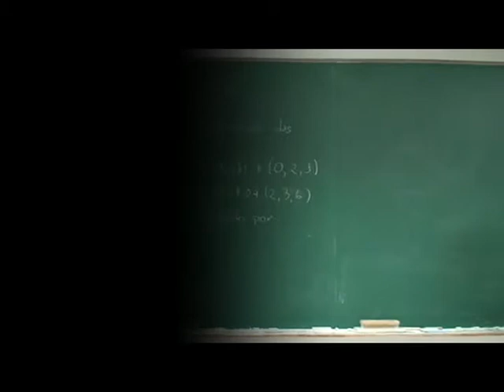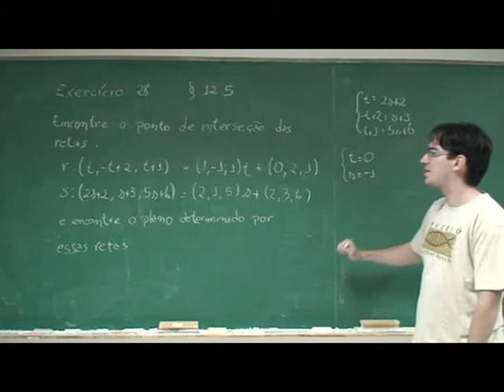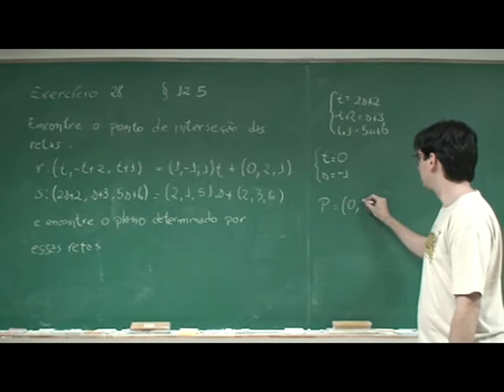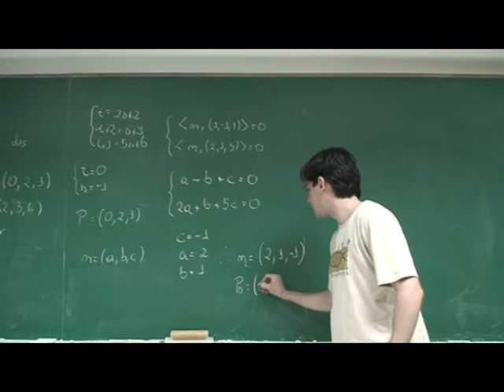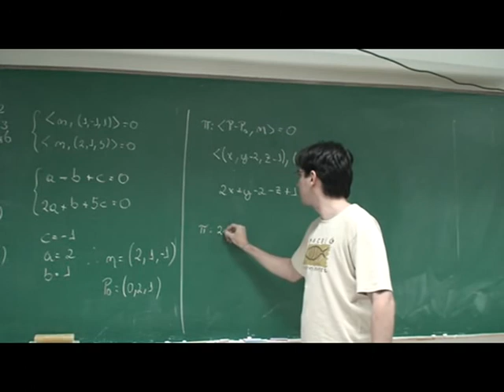cal3_12_5_28.mp4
Projeto Jogo Rápido
Resolução, por Victor Jatobá, do exercicio 28, §12.5, do livro de Cálculo do Thomas, vol2, 11ª ed.